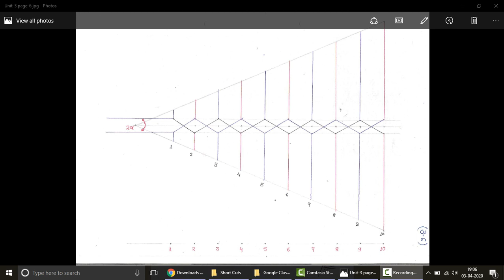Antennas: Log Periodic Antenna Part 1 Construction in Hindi by Dr. Piyush Moghe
This is the First Part of Log Periodic Antenna lectures. It contains the constructional details of Log Periodic Antenna.